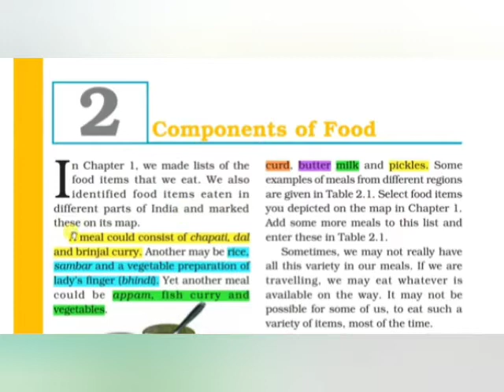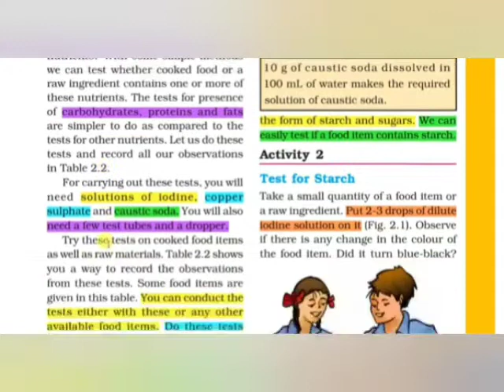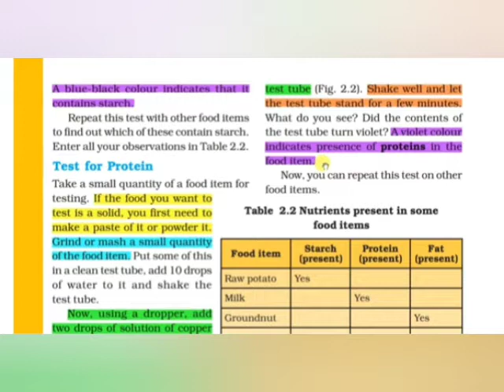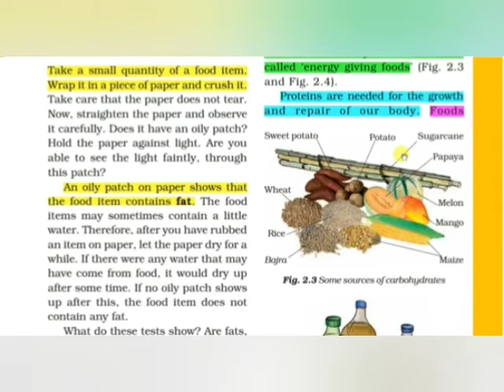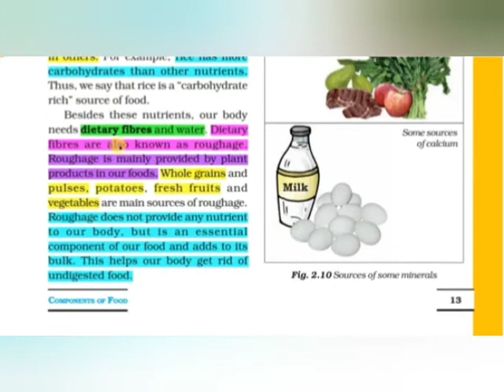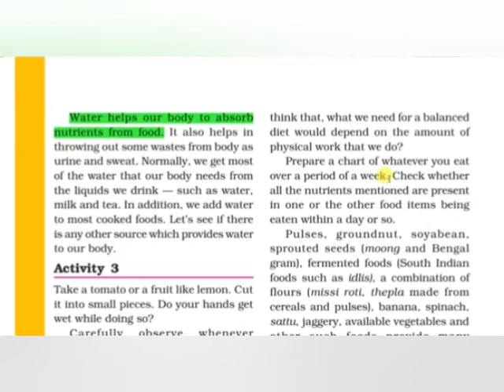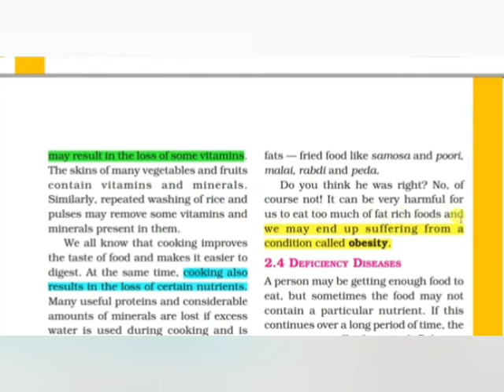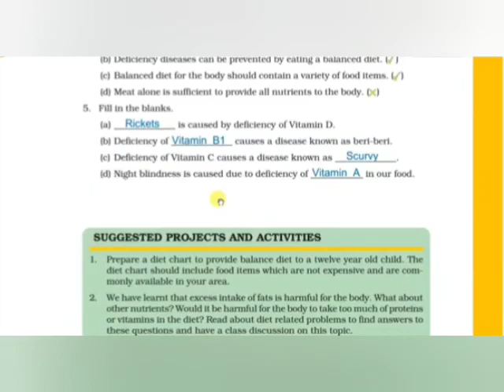Std - 6 // Science// Ch-2 // Components of food. //